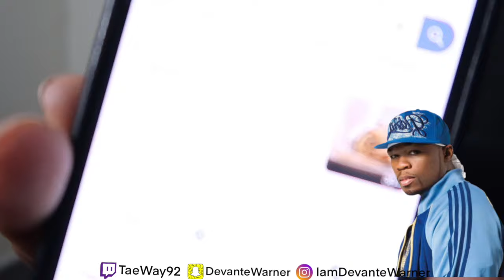Celebrity Impersonations on restaurants prank *Chris Sails ( Person Gets UpSet & Hangs Up